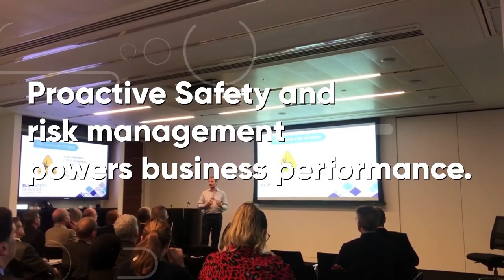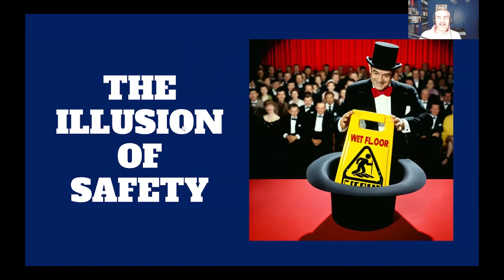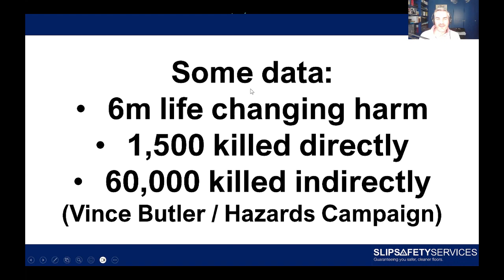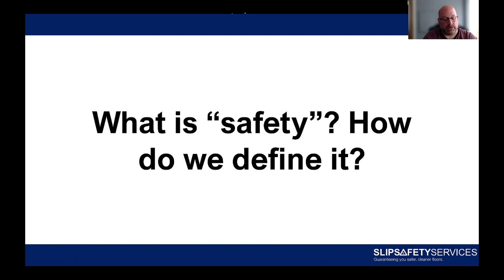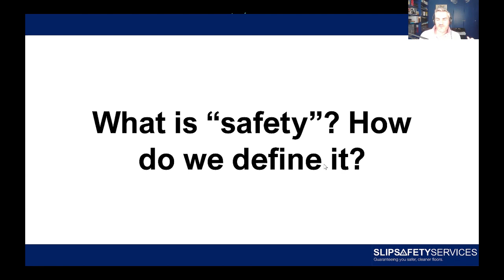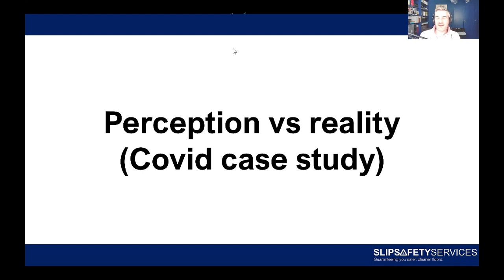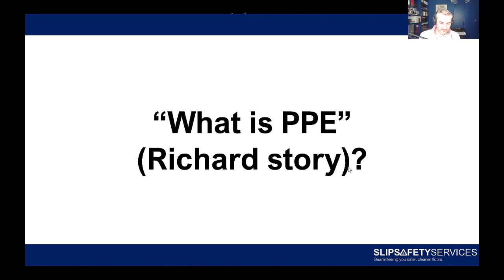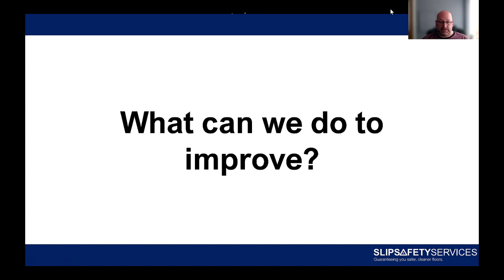Is safety an illusion?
This Safety Roundtable discussion delves into stark statistics highlighting the persistent number of workplace fatalities and injuries, prompting a critical examination of current safety practices and the gap between perception and reality. Christian and a panel of safety professionals explore the challenges of achieving true safety and share insights on how to drive meaningful improvements.

Highlights:

- Sobering Reality: Millions of life-changing workplace incidents occur each year, with thousands of direct and indirect fatalities, highlighting a persistent safety challenge.
- Defining Safety: True safety encompasses both physical and psychological well-being, ensuring workers can perform their tasks without harm and return home healthy.
- COVID-19 Disconnect: The pandemic revealed a disconnect between perception and reality, with heightened safety perceptions despite an increase in incidents. This disparity underscores the challenge of effectively assessing and prioritising comparative risks.
- Challenging Assumptions: Tim advocates for a "show me" approach, urging supervisors and managers to actively verify safety measures are properly implemented and not simply assumed to be in place.
- Measuring Inputs: Christian underscores the importance of measuring input metrics alongside output metrics to gain a comprehensive understanding of safety performance and identify areas for improvement.
- Looking in the Mirror: Christian challenges listeners to reflect on their own practices and consider whether they may be inadvertently contributing to the illusion of safety by focusing on familiar approaches without seeking external perspectives and data-driven insights.